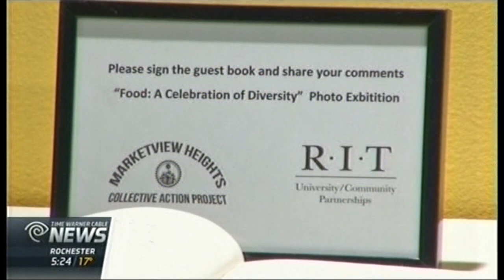RIT on TV: Photojournalism student celebrates diversity of food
(TWC News): Photojournalism student Audrey Horn exhibited her project "Food: A Celebration of Diversity" at Gallery R. The exhibit explores the cultural and culinary diversity of the Marketview Heights neighborhood of Rochester, N.Y.

ARTSIMAGING